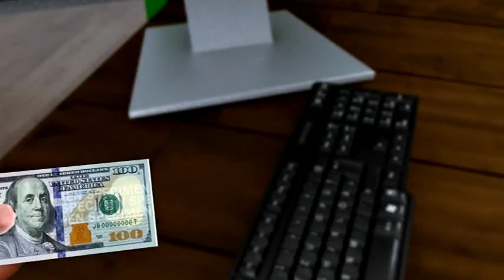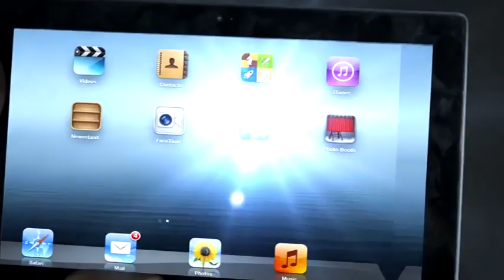Musharax Maxamed Dable Iyo Musharax Maxamed Jaamac Liiban Oo Taageerayaal Baaxad Leh Soo Bandhigay